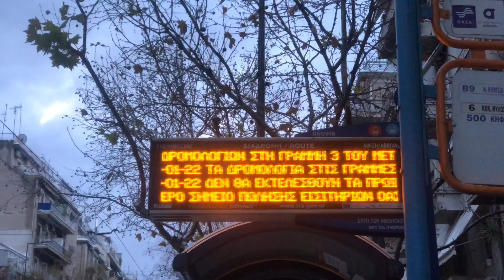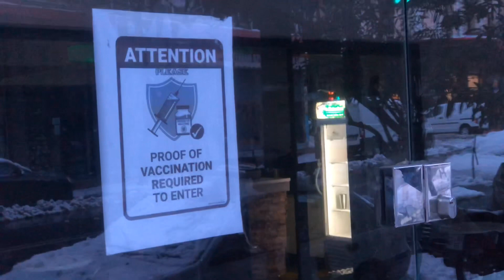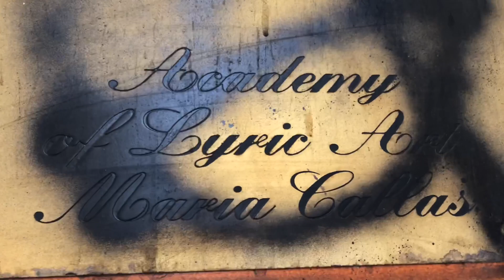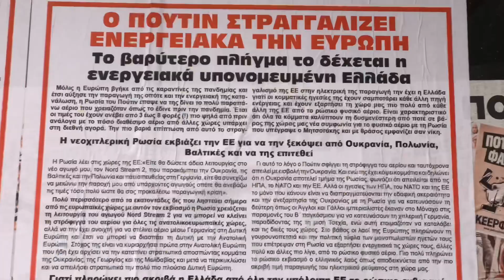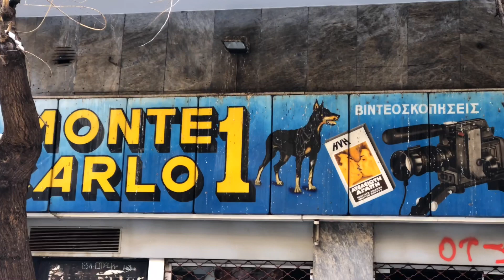snowstorm Athens 25 January 2022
Δρόμοι στην Αθήνα μετά την κακοκαιρία Ελπίς.  Κλειστοί δρόμοι, Δέντρα πεσμένα πάνω σε αυτοκίνητα, Άνθρωποι που γλιστράνε στα πεζοδρόμια και μία άσχημη Αθήνα όσο ασπρο και αν της βάλεις.